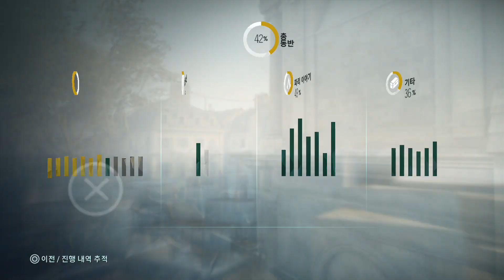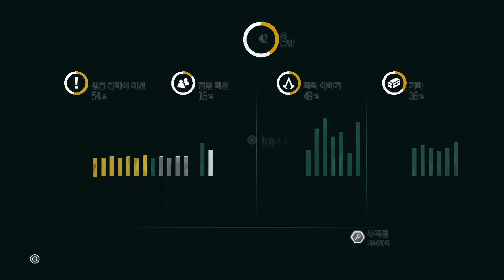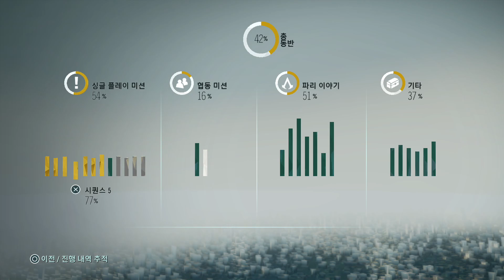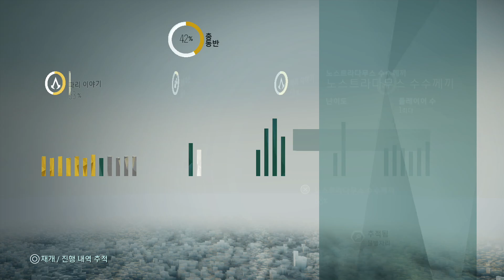어쌔신 크리드 유니티 막플레이 PS4 #27 [서브] 노스트라다무스 수수께끼 완료, 카네이용의 갑옷